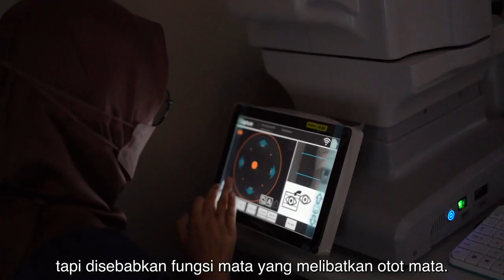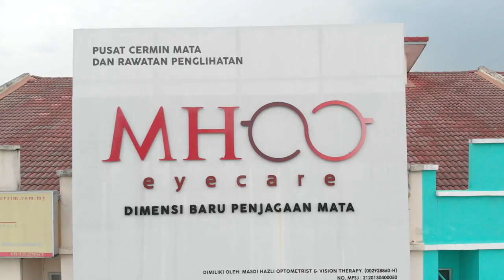Testimoni Pelanggan MHO Eyecare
Apa Kata Pelanggan Kami di MHO Eyecare